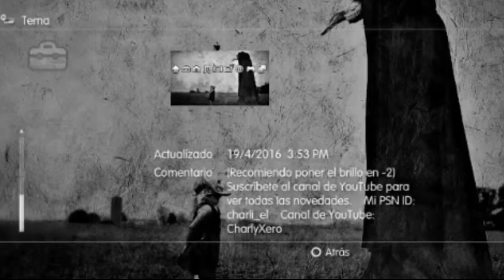[PS3 THEMES] Asking Alexandria: The Black | Animated Theme